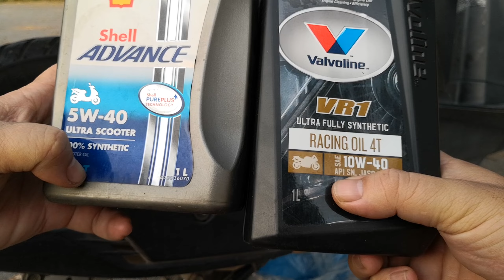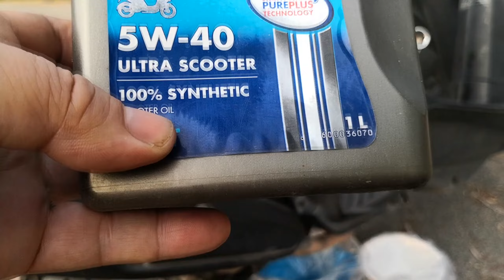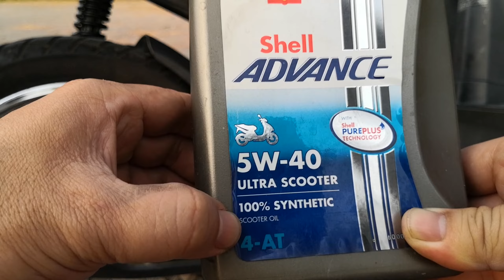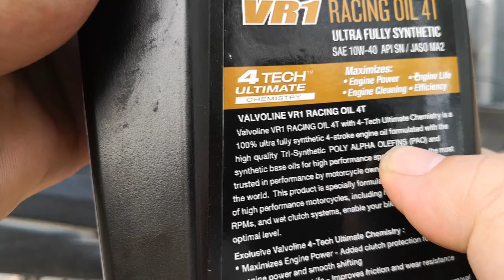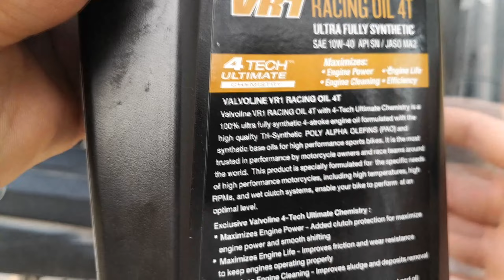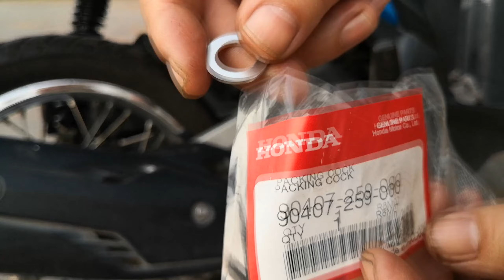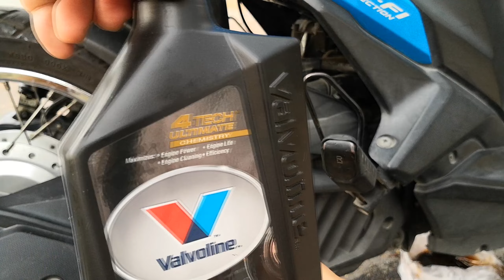MF-12 ถ่ายน้ำมันเครื่อง Click 125i Vavoline VR-1 สังเคราะห์แท้ แนะนำอุปกรณ์และวิธีการถ่าย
คลิปนี้  มาแนะนำ เปลี่ยนถ่ายน้ำมันเครื่อง Honda Click 125i ปี 2012
น้ำมันเครื่อง   Vavoline VR-1 สังเคราะห์แท้ 100%
พร้อม  แนะนำอุปกรณ์เปลี่ยนถ่ายน้ำมันเครื่อง
และวิธีการค่อนข้างละเอียดครับ

MF-12  เปลี่ยนถ่ายน้ำมันเครื่อง Click 125i  Vavoline VR-1 สังเคราะห์แท้ 100 แนะนำอุปกรณ์เปลี่ยนถ่ายน้ำมันเครื่อง

เครื่องมือในการเปลี่ยนถ่ายน้ำมันด้วยตัวเอง

1. ด้ามฟรี กรอกแกรก พร้อมลูกบล็อค เบอร์ 12 หรือ  17   หรือตัว L เบอร์ 12 /17 แล้วแต่ขนาดหัวน๊อตถ่ายน้ำมันเครื่อง
2. คีมปากรวม
3. กรวยเติมน้ำมัน
4. น๊อตถ่ายน้ำมันเครื่อง  + แหวนรอง

เครื่องมือ / อุปกรณ์ ในการเปลี่ยนถ่ายน้ำมันด้วยตัวเอง
1. ด้ามฟรี กรอกแกรก พร้อมลูกบล็อค เบอร์ 12 หรือ  17
2. คีมปากรวม
3. กรวยเติมน้ำมัน  พร้อมภาชนะรองน้ำมันเครื่อง
4. น๊อตถ่ายน้ำมันเครื่อง  + แหวนรอง
5. น้ำมันเครื่อง

กรณีไม่มี ด้ามฟรี + ลูกบล๊อค สามารถใช้ประแจตัว L เบอร์ 12 /17 แล้วแต่ขนาดหัวน๊อตถ่ายน้ำมันเครื่อง